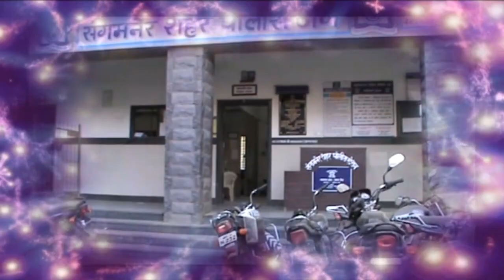सिन्नर शिवछावा संघटनेच्या अध्यक्षा संगीता मुरकुटे यांनी उपोषणा विषयी दिलेल्या प्रतिक्रिया...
janmat marathi Sinnar ,शिवछावा संघटना आक्रमक उपोषण सुरूच